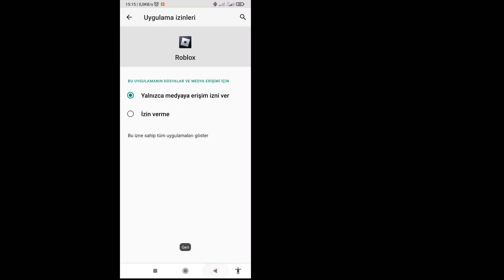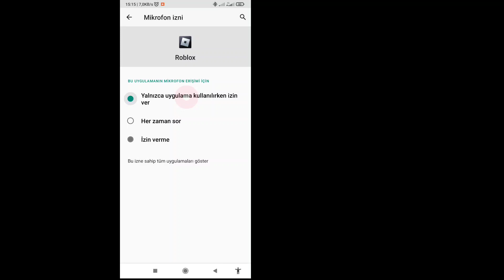arceus x bağlanamadı | arceus x hata kodu 279 | arceus x çalışmıyor | arkeus x modası geçmiş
Bu videoda sizlere “arceus x bağlanamadı | arceus x hata kodu 279 | arceus x çalışmıyor | arceus x modası geçmiş” bu videonun tamamını izleyin ve bunu öğrenin, tüm adımları atlamadan izleyin.
 Tüm kullanıcılar için en önemlisidir.